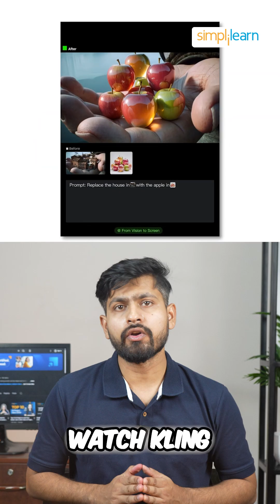🔥Top Use Cases of Kling AI:Cutting-Edge Technology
In this short, explore the top use cases of Kling AI, the game-changing technology that's transforming industries like healthcare, finance, and retail. From automating complex tasks to enhancing customer experience, Kling AI is paving the way for a smarter future. Watch to discover how this innovative tool can elevate your business strategies.